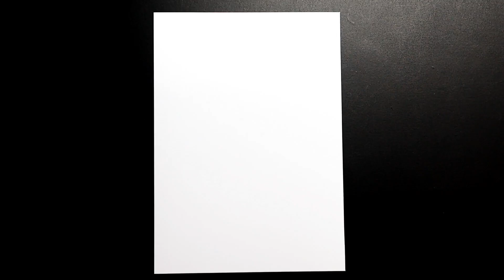Simple and Beautiful Rangoli Design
This video also covers the topic like...

beautiful rangoli drawing
rangoli design easy
colorful rangoli drawing
easy rangoli drawing
rangoli drawing for beginners
rangoli design with sketch pens
design with sketch pens
design with brush pens
easy design
rangoli for beginners
art easy